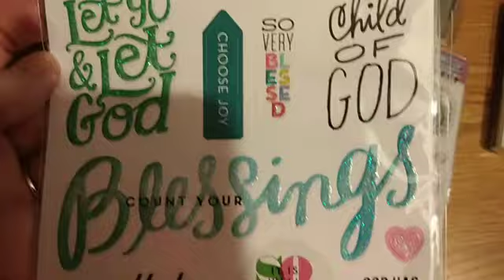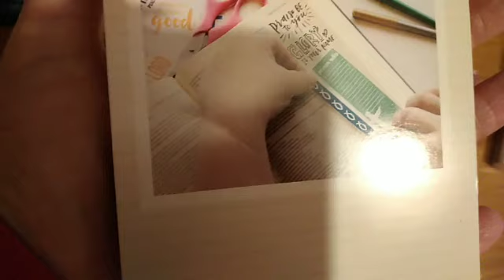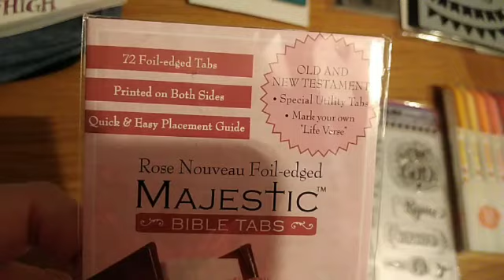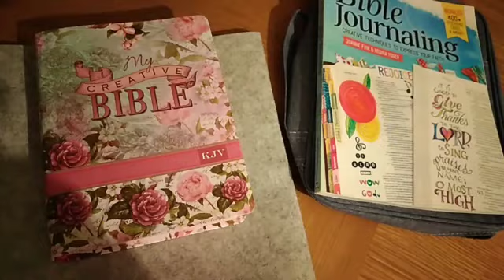Bible Journaling Stash 'My Creative Bible'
Hello friends 👋💙
The only goal I made for this New Year 2022 was to get closer to Jesus. I owe my Father my life and I am thankful every day for his blessings 💙🙏

Today I am sharing my creative journaling stash with you. My goal for 2022 is to walk closer to Our Father using creative mediums in 'My Creative Bible'. I shall share the progress with you all 🙏💙

Please remember though that you don't need a fancy Bible nor accessories for the Lord our Father to hear you 💙 just look up and talk to him 🙏 he is waiting to hear from you 💙🙏

💙 Caroline 💙